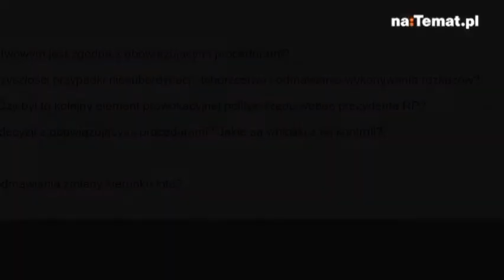Wielka gra - OSZUSTWA urzędników państwowych (cz.9) - KŁAMSTWO SMOLEŃSKIE 4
Udostępniony przeze mnie  dzisiaj film rozpoczyna fragment nagrania cotygodniowego felietonu Pana Antoniego Macierewicza „Głos Polski” dla Telewizji „Trwam”. Pan Macierewicz w  dalszym ciągu jątrzy, dzieli nasze społeczeństwo, a nawet manipuluje największą traumą narodową jaką była zbrodnia katyńska, aby tylko ukryć prawdę co do faktycznego sprawcy katastrofy smoleńskiej, tj. Ś. P. Pana Prezydenta Lecha Kaczyńskiego. Po tych wszystkich manipulacjach, których dopuścił się jako przewodniczący „Podkomisji smoleńskiej” dalej twierdzi, że Pan Prezydent Lech Kaczyński, Pan Prezydent  Kaczorowski, żona Pana Prezydenta Kaczyńskiego, wszyscy dowódcy rodzajów sił zbrojnych i szef sztabu generalnego POLEGLI NAD Smoleńskiem. Najbardziej naganne jest to, że dopuszczając się tych manipulacji wykorzystuje do tego autorytet Kościoła. Ten swój felieton rozpoczął słowami: „Niech będzie pochwalony Jezus Chrystus i Maryja zawsze Dziewica. ...” przez co dodatkowo wprowadził swoich „odbiorców” w błąd co do faktycznej wiarygodności jego wypowiedzi. Cały felieton został przeze mnie umieszczony za filmem udostępnionym w ubiegłą środę, tj. w dniu 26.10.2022r., który dzisiaj udostępniłem ponownie, aby każdy sam mógł się przekonać jak manipuluje opinią publiczną Pan Antoni Macierewicz. Dodatkowo w filmie sprzed tygodnia zamieściłem znacznie szerszy fragment wywiadu przeprowadzonego przez Panią Magdalenę Rigamonti z Panem redaktorem Piotrem Świerczkiem autorem głośnego reportażu „Siła kłamstwa”. Z wypowiedzi Pana redaktora Piotra Świerczka jednoznacznie wynika, że Pan Antoni Macierewicz ukrywał posiadane przez „podkomisję smoleńską” dokumenty, które nie potwierdzały tezy o zamachu jako przyczynie tej katastrofy. Jak napisałem w opisie do udostępnionego w ubiegłym tygodniu filmu, to Ś. P. Pan Prezydent Lech Kaczyński ponosi WYŁĄCZNĄ ODPOWIEDZIALNOŚĆ za śmierć wszystkich uczestników tragicznego lotu do Smoleńska w dniu 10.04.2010r., który miał być etapem w drodze do Katynia na uroczyste obchody 70. Zbrodni Katyńskiej. Jedną z części tego filmu jest reportaż Pani Anny Dryjańskiej z Redakcji NaTemat.pl zatytułowany ”Incydent gruziński”. Jednoznacznie z tego filmu wynika, że gdyby nie ODWAGA i ROZWAGA pilota rządowego Tu-154 (majora Grzegorza Pietruczuka), który odmówił Panu Prezydentowi Lechowi Kaczyńskiemu lotu do Gruzji, to prawdopodobnie już w dniu 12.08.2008r. mielibyśmy traumę międzynarodową. Zgodnie z rzymską maksymą powinniśmy o zmarłych mówić tylko dobrze, albo wcale („De mortuis aut bene aut nihil” - dosłownie: „o zmarłych albo dobrze albo wcale”), dlatego kierując się tą zasadą łagodnie określę Ś. P. Pana Prezydenta Lecha Kaczyńskiego tylko jako „ZŁEGO  CZŁOWIEKA”. Już w dniu 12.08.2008r. tylko dzięki majorowi Grzegorzowi Pietruczukowi, który nie wykonał „polecenia” Pana Prezydenta Lecha Kaczyńskiego i nie zgodził się polecieć do Tbilisi (wylądował rządowym  Tu-154 w Azerbejdżanie) prawdopodobnie nie doszło do zestrzelenia przez Rosjan samolotu nad objętą działaniami wojennymi Gruzją. W tym locie uczestniczyli prezydenci Litwy, Łotwy i Ukrainy oraz premier Estonii. Nawet ich obecność na pokładzie polskiego samolotu nie powstrzymała tego „ZŁEGO CZŁOWIEKA” (Pana Prezydenta Lecha Kaczyńskiego) przed podjęciem aż tak „lekkomyślnej” decyzji. UWAŻAŁ, ŻE MA PRAWO DECYDOWAĆ O ŻYCIU NAWET PRZYWÓDCÓW INNYCH PAŃSTW. Powstrzymam się od dalszego komentarza tej bulwersującej kwestii.
Pan Prezydent Lech Kaczyński zignorował procedury obowiązujące w lotnictwie i w tak trudnych warunkach atmosferycznych wydał „polecenie” podjęcie próby lądowania w Smoleńsku co w konsekwencji doprowadziło do katastrofy. Ma on „krew na rękach” wszystkich 95. współuczestników tego tragicznego lotu. Dlaczego „ktoś taki” został pochowany aż na Wawelu i w wyniku kłamstwa smoleńskiego wciąż jeszcze jest uważany za jedną z ofiar tej katastrofy, a nie za jej faktycznego sprawcę. Doskonale o tym wie Pan Antoni Macierewicz, ale świadomie wprowadza w błąd „opinię publiczną”, aby tylko uchronić  tego „ZŁEGO CZŁOWIEKA”, czyli Ś. P. Pana Prezydenta Lecha Kaczyńskiego od poniesienia odpowiedzialności za tę łagodnie określając błędną decyzję o podjęciu próby lądowania w Smoleńsku.
Raz jeszcze przypomnę, że to nie było lądowanie awaryjne. Narażając współuczestników tego lotu na bezpośrednie niebezpieczeństwo utraty życia albo ciężkiego uszczerbku na zdrowiu zgodnie z art. 160§ 1kk dopuścił się przestępstwa zagrożonego karą pozbawienia wolności do lat 3 (Ś. P. Pan Prezydent Lech Kaczyński był nie tylko prawnikiem, ale nawet PROFESOREM PRAWA!). Nie skończyło się na narażaniu - wszyscy zginęli. Przez stałe rozpowszechnianie „Kłamstwa smoleńskiego” Ś. P. Pan Prezydent Lech Kaczyński wciąż jeszcze jest uważany przez znaczną część naszego społeczeństwa za jedną z ofiar tej katastrofy, a nie jej WYŁĄCZNEGO SPRAWCĘ! Ma on krew na rękach 95 osób, a pomimo to, wciąż jeszcze spoczywa na Wawelu. Za Panią poseł Barbarą Nowacką z powtórzę „Hańba, hańba na wieki”.
Leszek Bukowski z Wrocławia